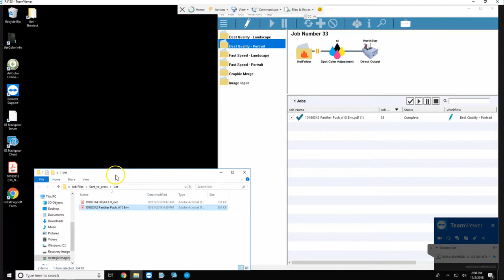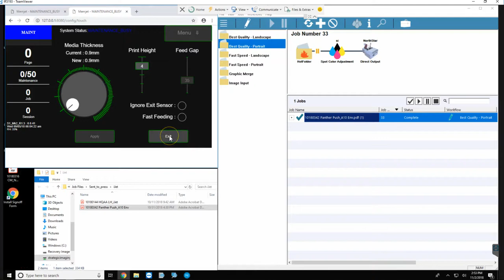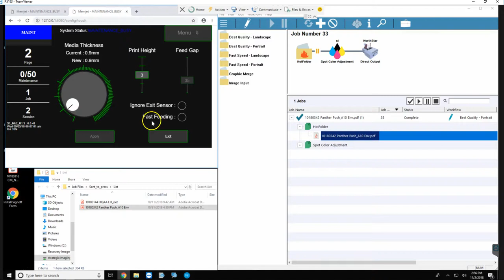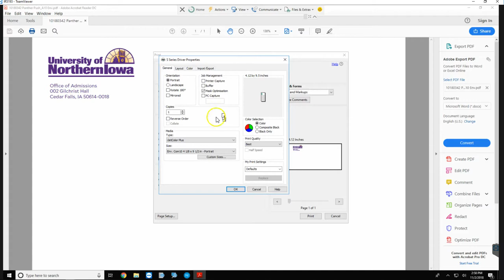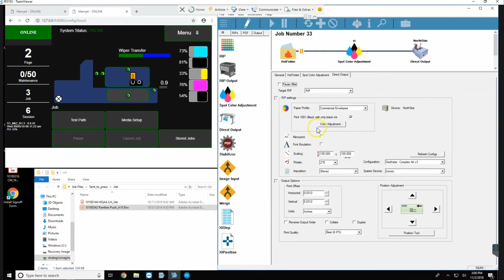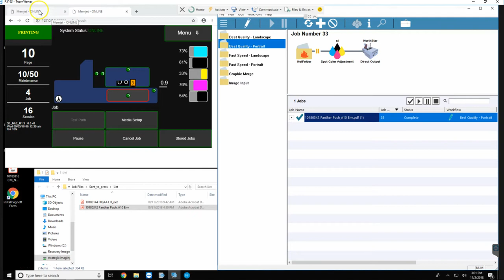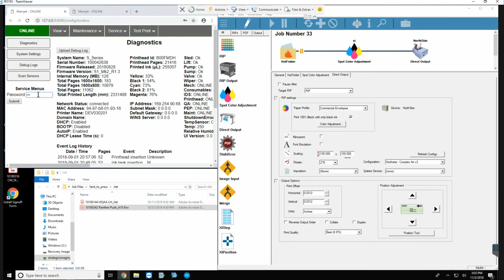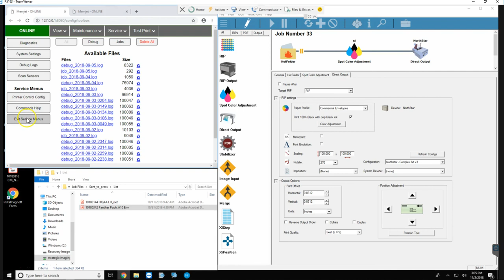Strategic Imaging Support